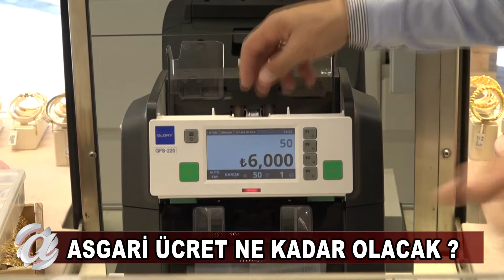NEVŞEHİR - ASGARİ ÜCRETTE SON DURUM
Cumhurbaşkanı Erdoğan başkanlığında bugün gerçekleştirilecek Kabine toplantısında, 2022 asgari ücret zammı, 3600 ek gösterge, eyt, fahiş fiyatlar, kovid-19 ile mücadele ele alınacak.